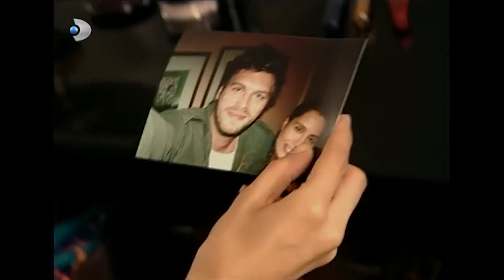"Sana Olan Sevgimden Eminim" - Gümüş Özel Klip